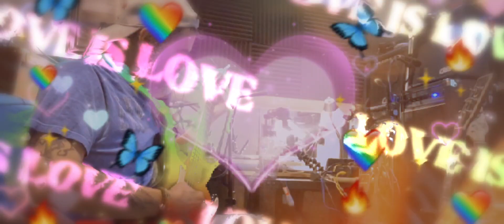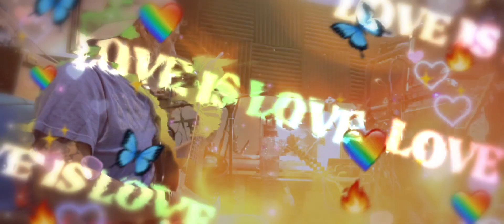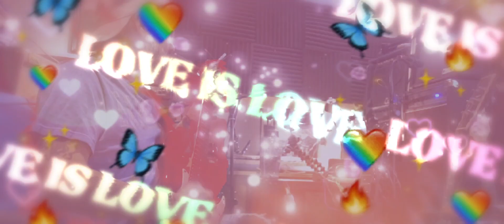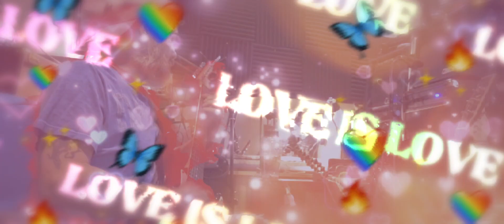embrace who you are.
music:created by myself. Regardless of the backlash ,stand proud.Take care.